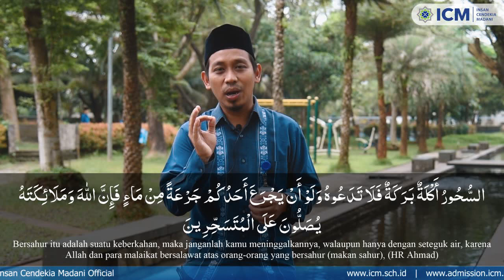[Taushiyah Ramadhan] Keberkahan Dalam Sahur - Ust. Ahmad Fauzi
Insan Cendekia Madani School